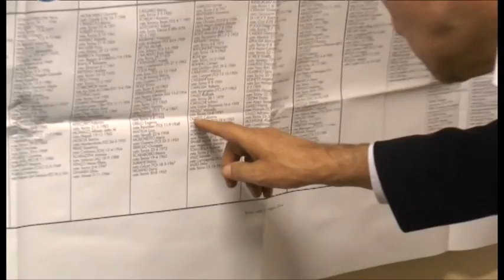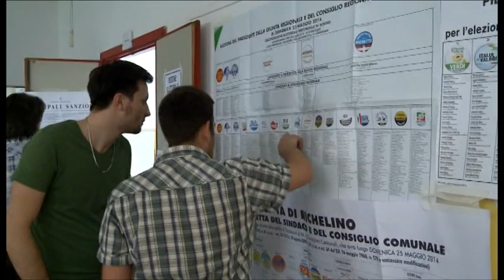Intervista al nuovo presidente Sergio Chiamparino